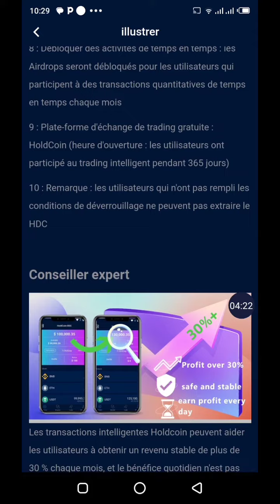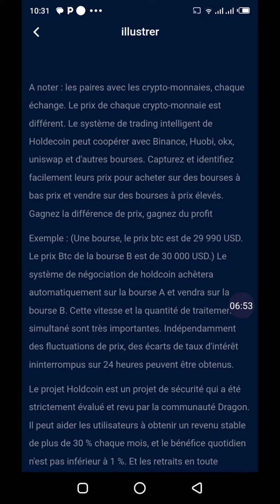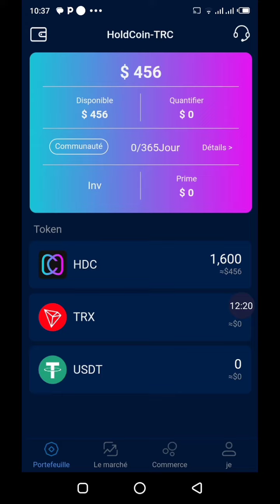Projets Crypto Monnaie Tron Trx Gagner Crypto Prix Bitcoin Crypto wallet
Opincur code : thyescoo Catstar Code : G5YHYX
Bondex Code : WTPMP Aviv Code : jag2v

Opportunité crypto
Crypto gratuits
Trading crypto
Acheter crypto
Airdrop crypto
Gagner crypto
Projets crypto
Crypto bourse
Retrait crypto
Crypto wallet
Projet crypto
Crypto Tron
Hold crypto
Hold coin
Tron Trx
Airdrop